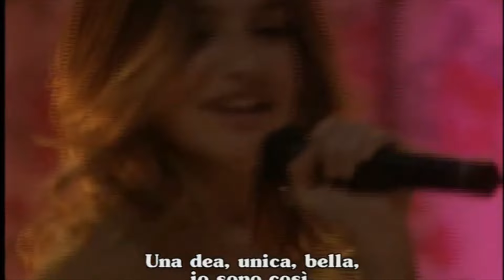El príncipe azul | Patito Feo 2 | Capítulo 48